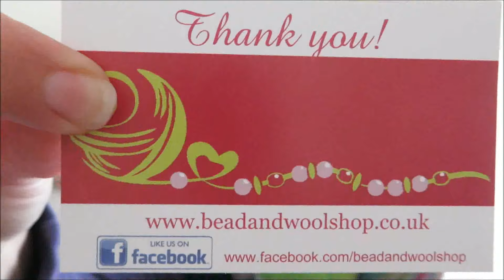Dreaming in Fibre Podcast Episode 65 – Colour Club